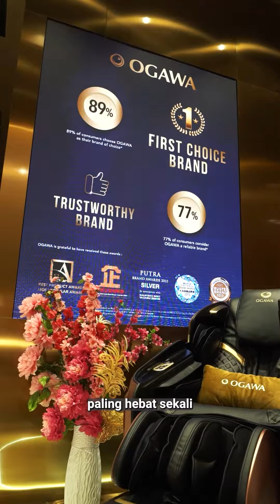OGAWA 'level up', kini beroperasi di TRX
Anda boleh nikmati dan rasai kerusi urut yang direka untuk menyelesaikan masalah utama rakyat Malaysia seperti tekanan kerja dan gangguan tidur di cawangan terbaharu OGAWA di TRX, Kuala Lumpur.

Produk OGAWA terbaharu 'Ogawa Maestro' ini dikuasakan oleh 'overseer', gabungan teknologi penyesuaian AI untuk pengalaman urutan yang berbeza dan menyenangkan.